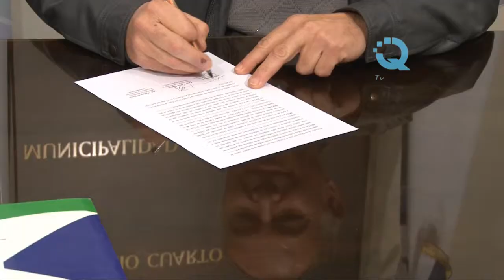CIUDAD DE RÍO CUARTO: CAPACITACIÓN A METALÚRGICOS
PABLO BENÍTEZ -- ÁREA DE EMPLEO MUNICIPAL
La Secretaria de Desarrollo Económico y Relaciones Internacionales, en el ámbito de actuación de la Escuela Municipal de capacitación en Oficios, dependiente de la Subsecretaria de Empleo, en articulación con la Cámara Industrial Metalúrgica, firmó un convenio para el  dictado del  "Curso Avanzado para Torneros".